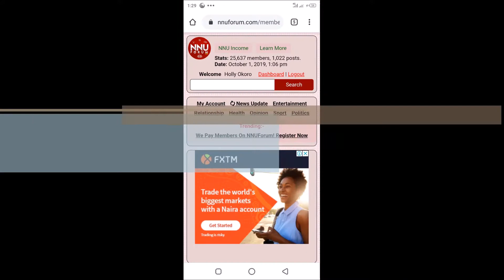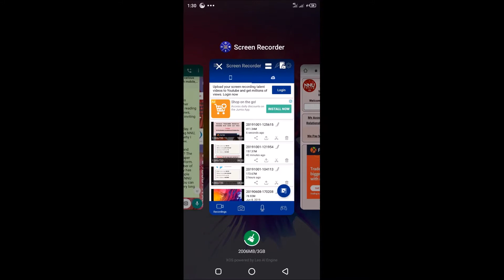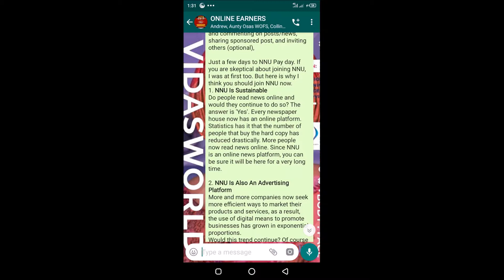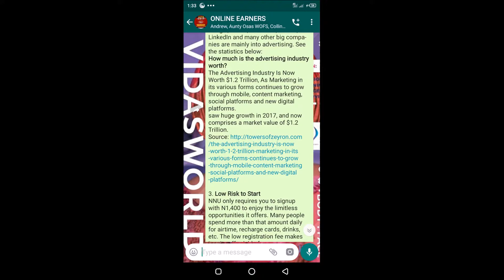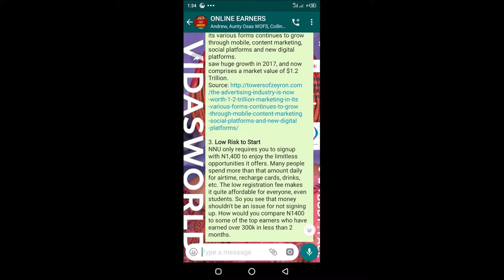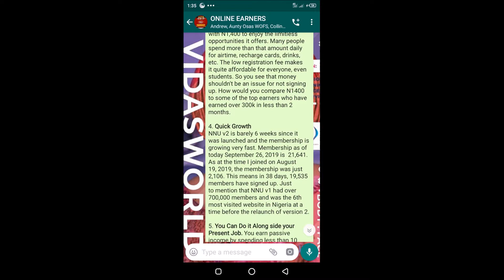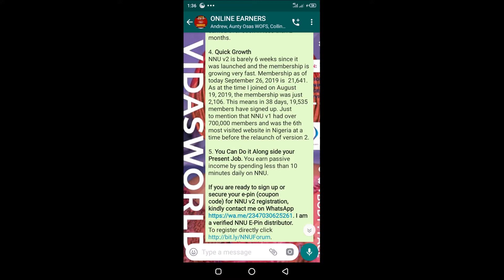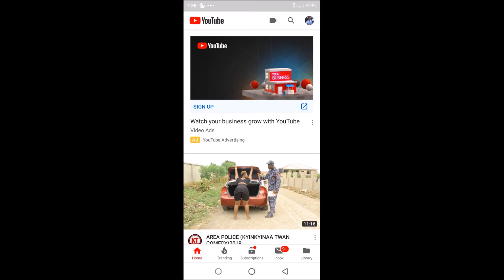Warning! Why You Should NOT Join NNU v2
Nigeria News Update (NNU) is an online platform that pays her members for logging in daily, reading and commenting on posts/news, sharing sponsored post, and inviting others (optional),

Just a few days to NNU Pay day. If you are skeptical about joining NNU, I was at first too. But here is why I think you should not join NNU.
Number one reason most people join online programs is because they have seen evidence or proofs that the program pays her members. Some online platforms promise bogus earnings/rewards to members with little or no effort on the part of the members, but the truth is not many of these programs last over 1 year, some at best is less than 6 months. Many online programs can afford to pay members for a short period of time and would deliver on their promise for the time frame, but because the programs are not sustainable, the do not last long and members lose their money.

A lot of people join online programs for the wrong reasons. I often get asked questions like, "Does it pay?", "Have you been paid?", "Can you show me proof of your payment?", etc whenever I introduce them to join an online opportunity. While asking these questions is not completely bad or out of place, it would be wrong to solely depend or join an online program because it pays. So should you join NNU because it pays her members monthly? NO!

Here is why I think you should Join NNU.
1. NNU Is Sustainable
Do people read news online and would they continue to do so? The answer is 'Yes'. Every newspaper house now has an online platform. Statistics has it that the number of people that buy the hard copy has reduced drastically. More people now read news online. Since NNU is an online news platform, you can be sure it will be here for a very long time.

2. NNU Is Also An Advertising Platform
More and more companies now seek more efficient ways to market their products and services, as a result, the use of digital means to promote businesses has grown in exponential proportions.
Would this trend continue? Of course 'Yes'. The Advertising industry is one of the biggest if not the biggest industries in the world today.
Google, Yahoo, Facebook, Twitter, LinkedIn and many other big companies are mainly into advertising. See the statistics below:
How much is the advertising industry worth?
The Advertising Industry is now worth $1.2 Trillion, As Marketing in its various forms continues to grow through mobile, content marketing, social platforms and new digital platforms.
saw huge growth in 2017, and now comprises a market value of $1.2 Trillion.

3. Low Risk to Start
NNU only requires you to signup with N1,400 to enjoy the limitless opportunities it offers. Many people spend more than that amount daily for airtime, recharge cards, drinks, etc. The low registration fee makes it quite affordable for everyone, even students. So you see that money shouldn't be an issue for not signing up. How would you compare N1400 to some of the top earners who have earned over 300k in less than 2 months.

4. Quick Growth
NNU v2 is barely 6 weeks since it was launched and the membership is growing very fast. Membership as of today September 26, 2019 is  21,641. As at the time I joined on August 19, 2019, the membership was just 2,106. This means in 38 days, 19,535 members have signed up. Just to mention that NNU v1 had over 700,000 members and was the 6th most visited website in Nigeria at a time before the relaunch of version 2.

5. You Can Do it Along side your Present Job. You earn passive income by spending less than 10 minutes daily on NNU.

6. Transparent
NNU v1 paid over 500 million naira to members before the relaunch of v2. NNU publishes the record of members paid monthly. See link for September payout

Trusted, efficient delivery!